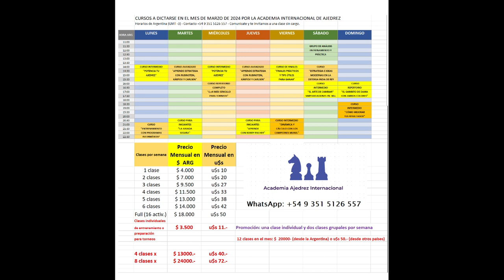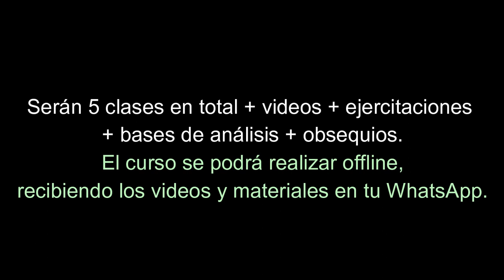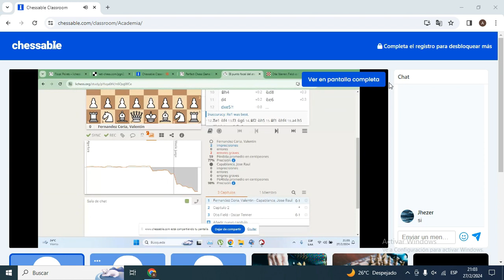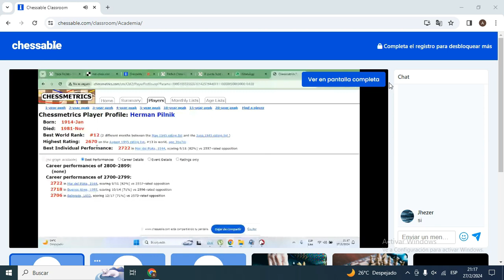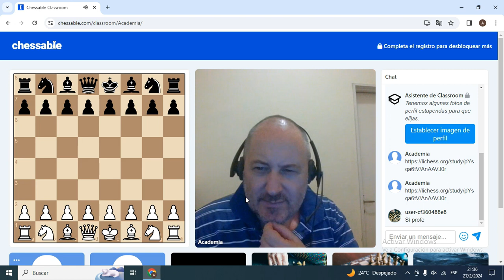Curso teórico-práct para Iniciantes e Infantiles: Puntos focales en el ataque contra el Rey